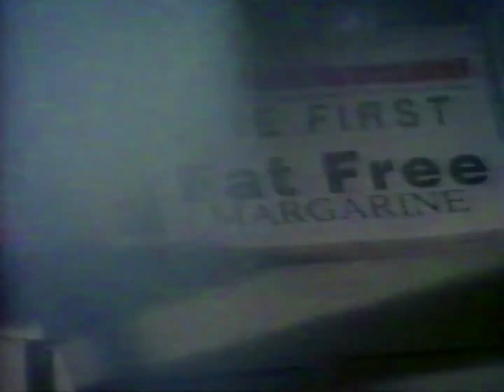promise ultra fat free margerine 1995